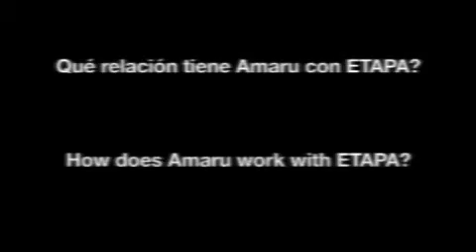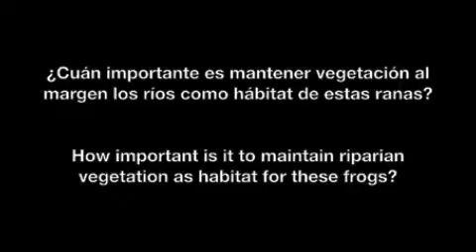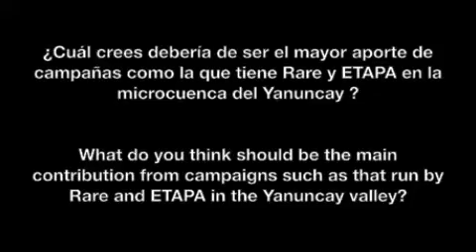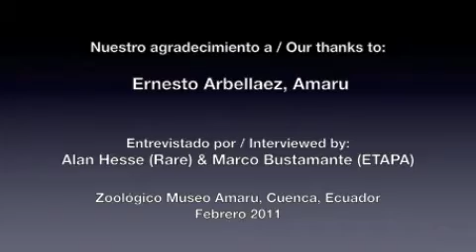Entrevista con Ernesto Arbellaez, 2° parte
Entrevista con Ernesto Arbellaez, Director del Zoo Museo Amaru, Cuenca, Ecuador
Ernesto tuvo la gentileza de contestar algunas preguntas acerca el trabajo de Amaru sobre la conservación de los Jambatos, o ranas arlequínes, y otras especies en los Andes ecuatorianos. Ernesto y su pequeño equipo en Amaru son valiosos aliados de Rare y nuestros socios en Ecuador, como fuente de experiencia y pericia sobre las especies AZE, objetos de este cohorte de campañas Pride.

An interview with Ernesto Arbellaez, Director of the Amaru Zoo Museum in Cuenca, Ecuador (part 2)
Ernesto was kind enough to answer some questions about the work of Amaru on the conservation of the Harlequin frogs and other species in the Ecuadorian Andes. Ernesto and his small team in Amaru are a valuable ally for Rare and our Ecuadorian partners as a source of expertise on the AZE species targeted by this cohort of Pride campaigns.